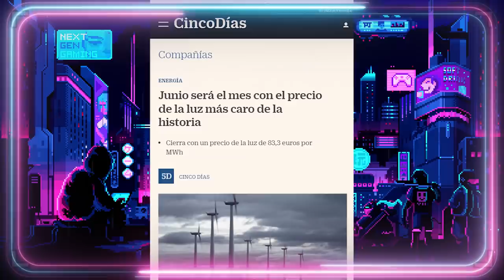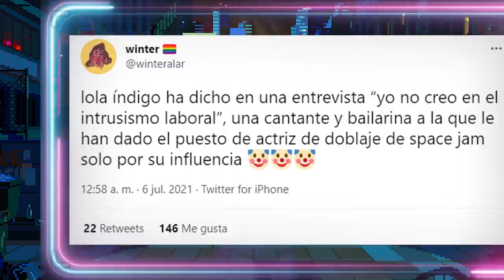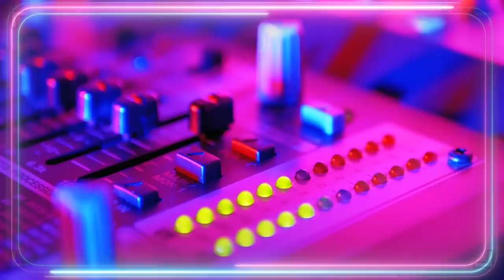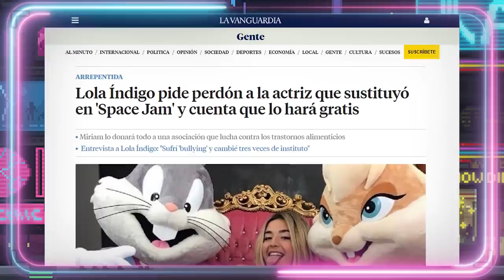❌DESTROZAN SPACE JAM A New Legacy 😱 LOLA ÍNDIGO dobla a LOLA BUNNY en Una Nueva Era Nuevas Leyendas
🤢DOBLAJE INACEPTABLE: ❌DESTROZAN SPACE JAM A New Legacy 😱 LOLA ÍNDIGO dobla a LOLA BUNNY en Una Nueva  Era - Nuevas Leyendas, la nueva película de los Looney Tunes. La decisión de contratar a Lola Índigo para el doblaje de Lola Bunny en Space Jam Una Nueva Era, Space Jam Nuevas Leyendas es un desacierto. Lola Índigo es una buena cantante, pero Lola Índigo como actriz de doblaje deja mucho que desear. Ya en el trailer de Space Jam nos llevamos las manos a la cabeza con la nueva película de Warner, que contó con la actuación de LeBron James. Aquí hacemos una crítica de Space Jam y abrimos el melón de si el doblaje debe realizarse por famosos o si el doblaje debe hacerse por actores de doblaje profesionales. Además, recordemos que ya hubo polémica con Space Jam a raíz de que decían que Lola Bunny estaba sexualizada y cosificada.
▶CANAL SECUNDARIO:
Guión VÍDEOS (NO DIRECTOS): 💥Javier Padín💥 -  twitter: @brisbick
💥Equipo:
👉🏻Micrófono: Blue Yeti
👉🏻Ratón: Logitech G Pro RGB 16000DPI
👉🏻Cascos: Logitech G733 LIGHTSPEED
👉🏻Cámara (DIRECTOS): Logitech BRIO

00:00:01

00:03:37

00:06:57

00:10:44